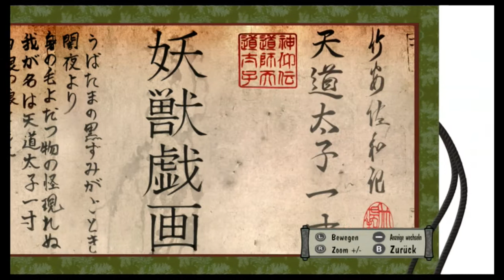Das Ende einer langen Reise! Okamis Dämonenschriftrolle: Okami HD #65 (Ende)